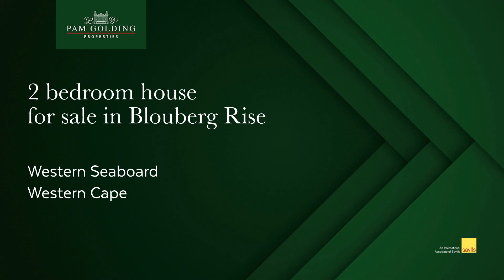2 Bedroom house for sale in Blouberg Rise | Pam Golding Properties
This north-facing home offers a good opportunity to own in a sought-after suburb and personalise it to your own taste. Also a perfect investment opportunity to rent out. Located in a small close and walking distance to Shul, pre-school nursey and Blouberg Ridge school. Low maintenance garden with well-established perimeter trees. Pet-friendly. Semi-detached, freehold, no levies. Close to Westcoast Village Shopping Centre and adjacent shops & restaurants, serving all your needs. Blaauwberg Netcare Hospital is a short drive away.

For additional information about this 2 Bedroom house for sale in Blouberg Rise and other property listings or find out more about Blouberg Rise Properties for sale, or to rent